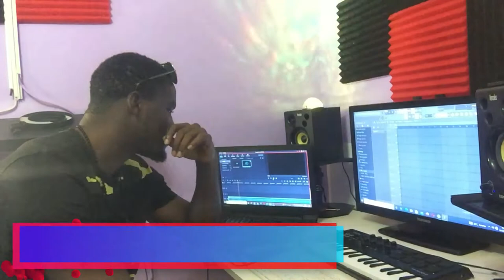Afro beat Prod Candidat 2-concour beat maker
▬▬▬▬▬▬▬▬▬▬▬▬▬ INFOS ▬▬▬▬▬▬▬▬▬▬▬▬▬
QUI SUIS-JE ?